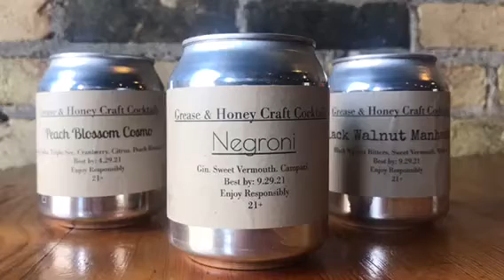Drinks to go